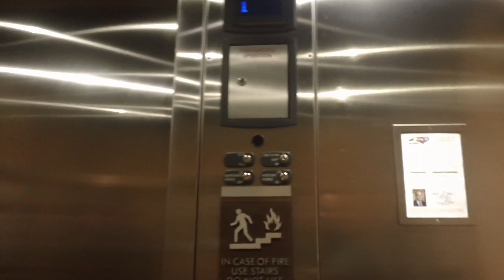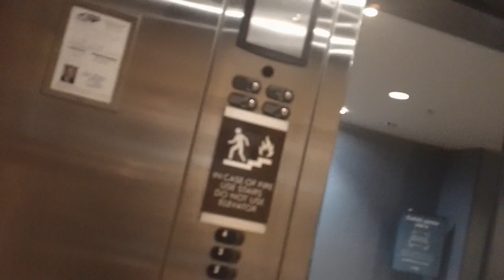ThyssenKrupp Signa4 Elevators At Home2 Suites, Fayettville NC 2024 Take